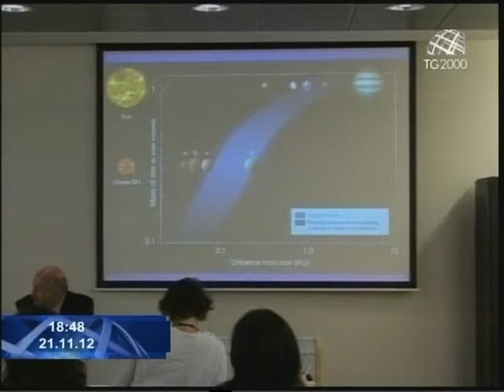Medio Oriente: l'appello di Benedetto XVI durante l'udienza generale - Cristiana Caricato